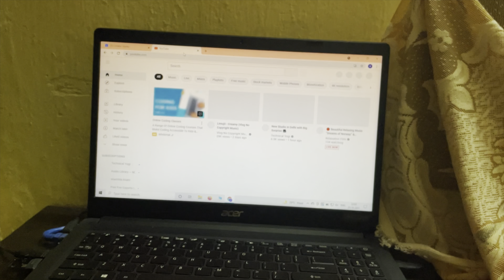Night photo just wow 😲 iPhone 12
दोस्तो अगर ये भिडियो पसन्द आया तो l please भिडियो को लाइक करना ना भुले और हामरी च्यानल मे नये हो तो च्यानल को जरुर सस्सक्राइब जरुर करना ।।कोइ दोस्तो के साथ share भि करना ।।
कोइ बात हो तो निछे दिय गय कमेन्ट करे 🌹🌹🌹🌹🌹🌹 Love you